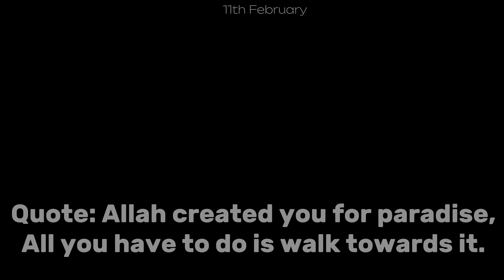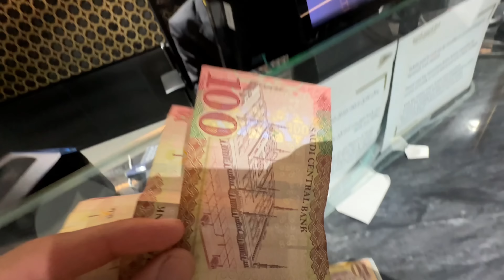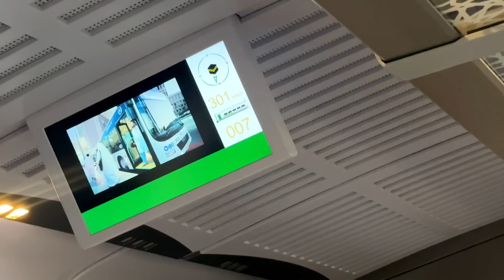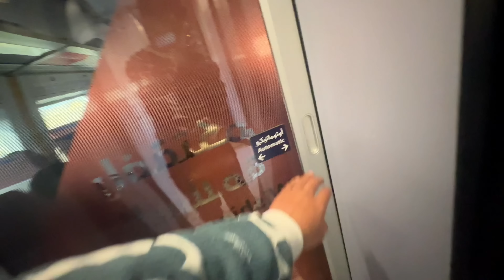Madinah pohncgya🥹😍 in bullet train🚄 |350kmph